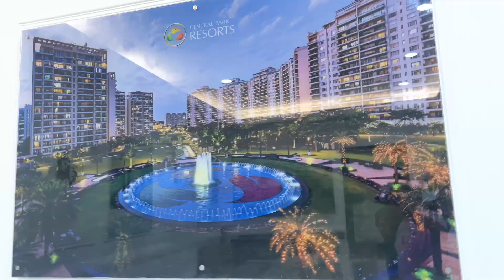Central Park orchard sample || central park flower valley construction 🚧 update 📞